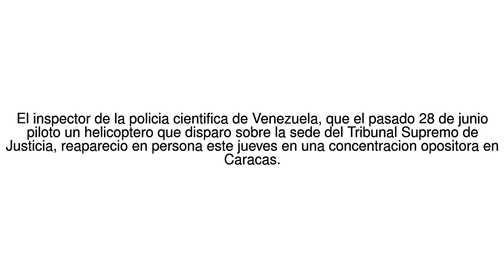Noticias del Mundo Venezuela: reaparece en una manifestacion opositora Oscar ... 14/07/17